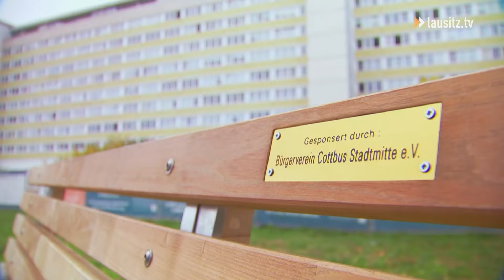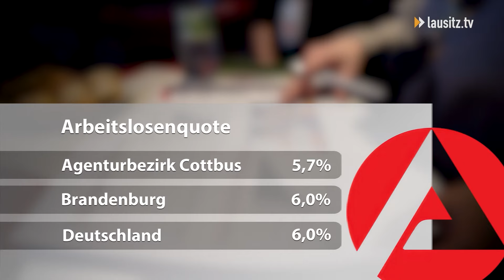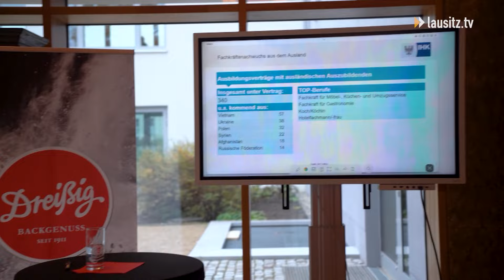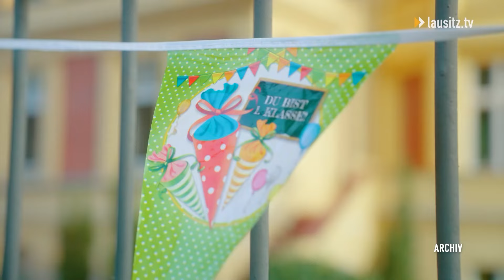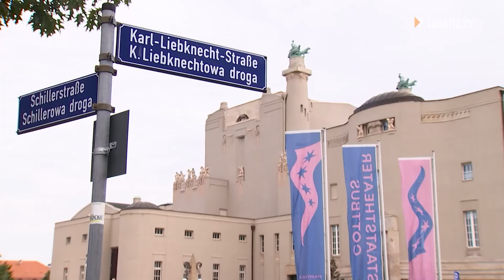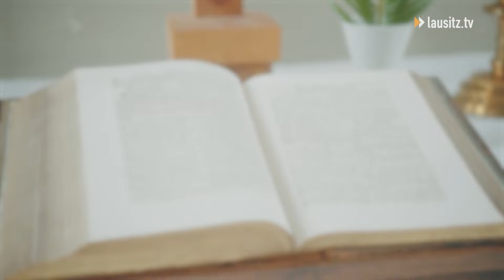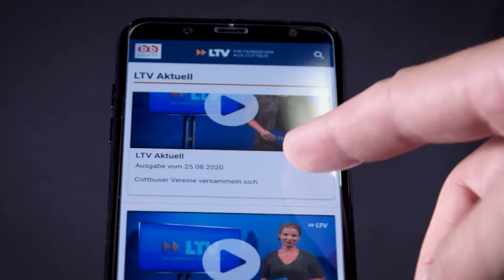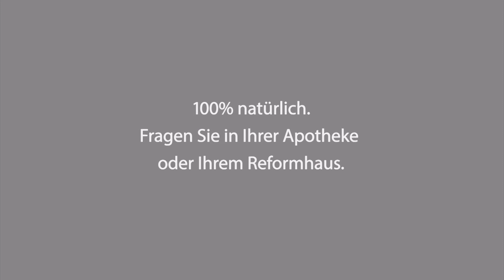lausitz.tv am Mittwoch - die Sendung vom 30.10.24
Chillen mitten in Cottbus:
Die Cottbuser Stadtpromenade hat etwas neues zu bieten. Große Liegebänke stehen auf der Wiese. Die sogenannten  "Hangsofas", sollen für mehr Gemütlichkeit sorgen.

Wie teuer sind die Cottbuser Mieten?
Der Wohnungsmarkt ist auch in Cottbus im Wandel und die Mietpreise spiegeln diese Entwicklung wider. Im Jahr 2024 liegt der durchschnittliche Mietpreis für Wohnungen in Cottbus bei 8,55 € pro Quadratmeter. Wie der Trend aussieht, verrät Carsten Konzack, Fachbereichsleiter vom Bürgerservice Cottbus.

Arbeitslosigkeit in Südbrandenburg bleibt stabil
Keine große Veränderung auf dem regionalen Arbeitsmarkt. Die Arbeitslosenquote liegt im Oktober bei 5,7 % Die Unternehmen melden rund 1000 freie Arbeitsstellen.

Was geht am verlängerten Wochenende?
Fahrten mit dem Gruselzug der Parkeisenbahn Cottbus, das Auswärtsspiel vom FCE in Essen. In den nächsten Tagen steht einiges an. Auch das Staatstheater Cottbus hat ein volles Programm.